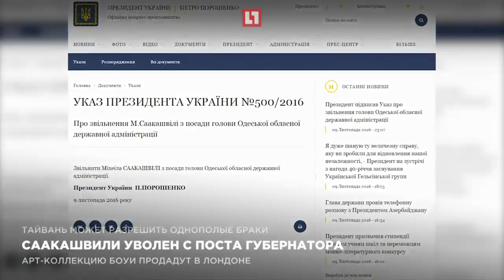Саакашвили уволен с поста губернатора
Петр Порошенко уволил Михаила Саакашвили